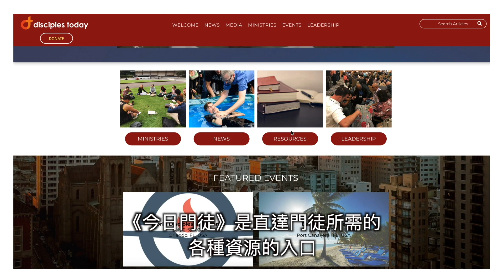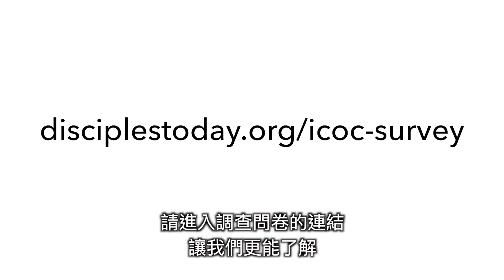ICOC | Keydogo | Global Communications Sunday | 中文字幕版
《全球互通日》International Churches of Christ
5月3日是國際基督教會的「全球互通日」，這集視訊讓門徒可輕鬆在線上，便能找到世界各地我們教會的各種資訊和資源。請將這短片與弟兄姊妹分享，讓大家互通無間。